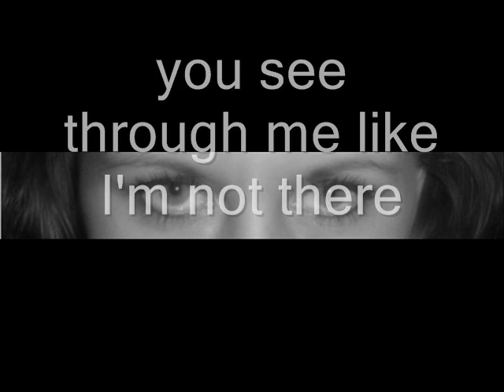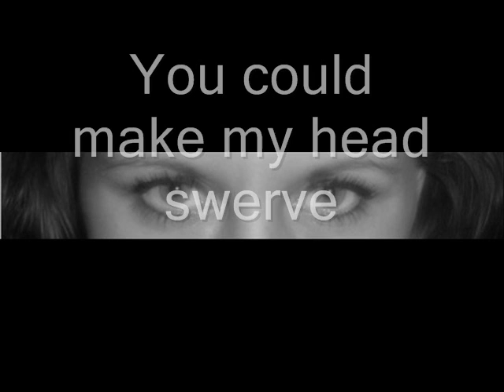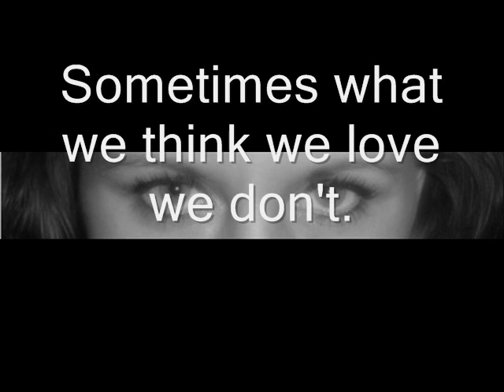Glass by Ingrid Michaelson video and lyrics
Video lyrics for Ingrid Michaelson's song, Glass